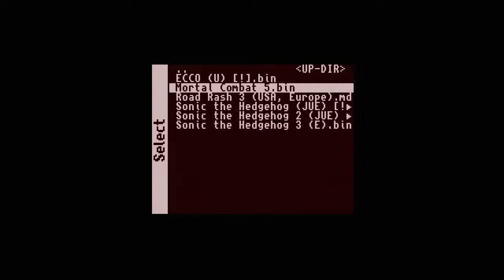Genesis / Megadrive on DE1-SoC - MiSTer - Genesis Mortal Kombat 5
Sega Genesis / Megadrive on DE1-SoC - MiSTer - Mortal Kombat 5